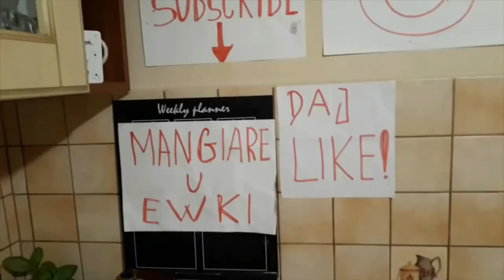Dlaczego nie znałem tej metody wcześniej... to takie proste, że każdy może to zrobić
Witam wszystkich.💕
Kochani oglądajcie filmy do końca, aby nie przegapić szczegółów.🙂
Włącz napisy w swoim języku. Dziękuję Ci.
Napisz mi z jakiego kraju mnie oglądasz.
Napisz komentarz. Lubię czytać miłe komentarze.
Składniki
180 ml zimnej wody niegazowanej
120 g cukru
3 łyżki kawy rozpuszczalnej

DZIĘKUJĘ za obejrzenie filmu, za polubienie i miłe komentarze.
Facebook Viaggio z Ewą

💕Polecam kanały

🙂Jesteś na kanale  Viaggio z Ewą , na tym kanale przybliżam Tobie włoskie życie .
🙂Jeśli podoba Ci się film zostaw kciuka w gòrę👍
▶️Udostępnij mój kanał na swoich stronach społecznościowych, dzięki Tobie, ma szansę rozwoju.